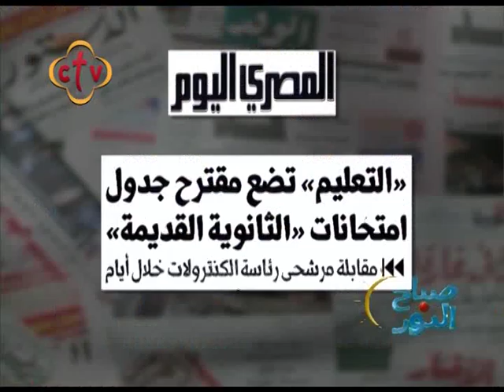صباح النور - 5/1/2019 - ج3